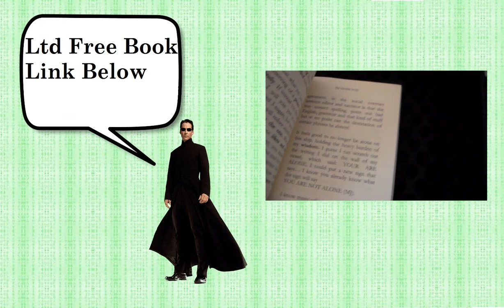The matrix resurrections free book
THE MATRIX CAN NOT BE EXPLAINED IT HAS TO BE DECODED
2 free ebooks